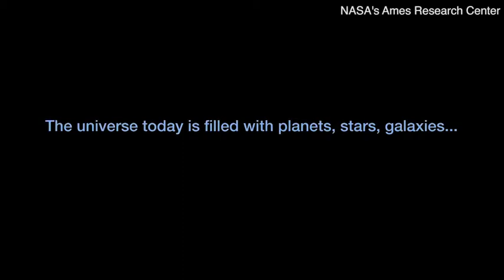Universe's first type of molecule has been found by NASA